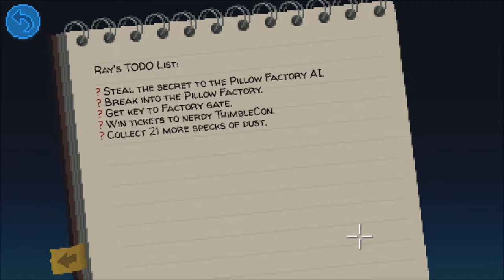Winning Tickets To Thimble Con | Thimbleweed Park #13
User: Captainobviuz

Channel id: UCob6SkqH7itN-RH2obiMyQw

Channel id: UC3ToE3a0PsD-WiANAooMJjQ

Channel Name: TotallyGames100

Channel Name: First Wave Gaming

Xbox One GT: MajorBellyLint